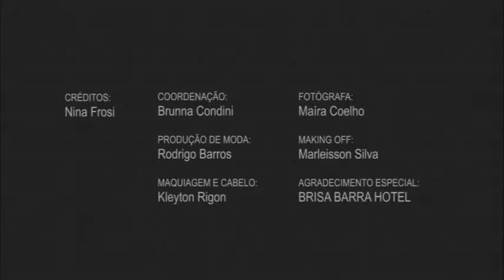Making of - Nina Frosi em ensaio de moda para o D Mulher